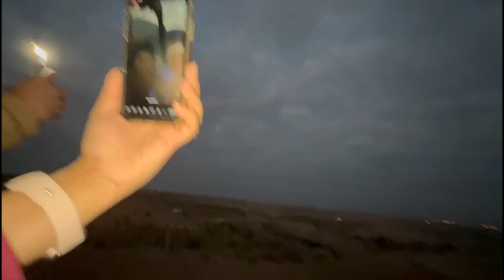CAPPADOCIA, TURKEY | A Guide To Cappadocia Hot Air Balloon Ride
Hot-air ballooning is very popular in Cappadocia and every visitor to Turkey enjoys this ride, this activity is available in Göreme. Trekking is enjoyed in Ihlara Valley, Monastery Valley (Guzelyurt), Ürgüp and Göreme.